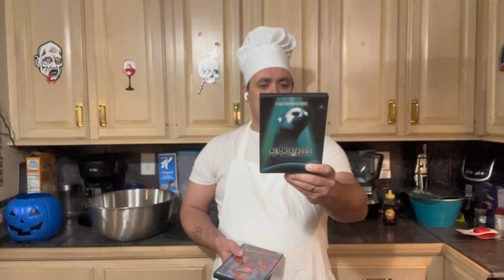Happy Thanksgiving from The Deadly Spawn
A review of the amazingly lesser known Alien massacre film from 1983